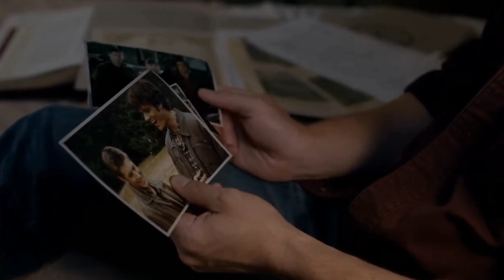Supernatural || We Are Family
Supernatural
Sam, Dean & Bobby - We are family
Watch in 4K
"A wise man once told me, "family don't end in blood," but it doesn't start there, either. Family cares about you, not what you can do for them. Family's there through the good, bad . . . all of it. They got your back . . . even when it hurts."